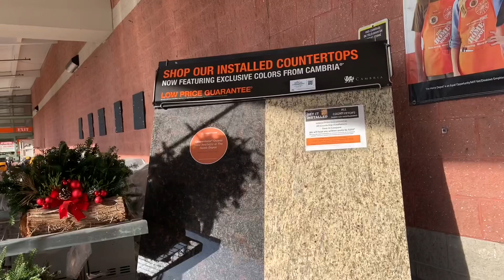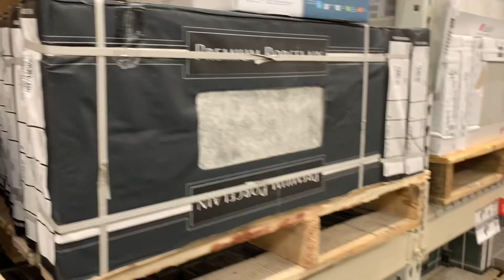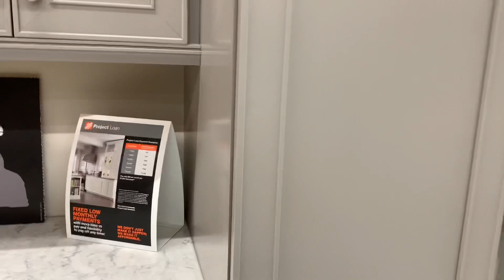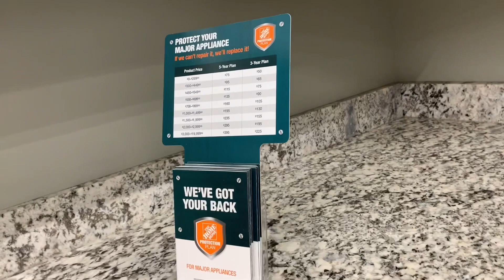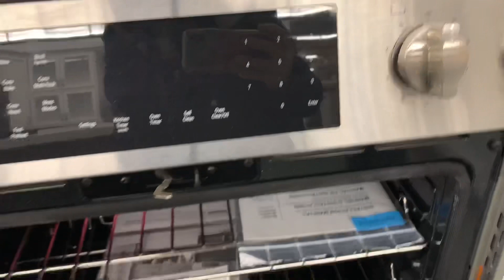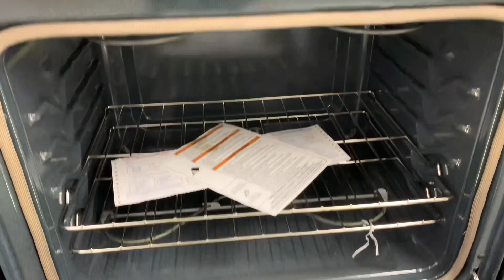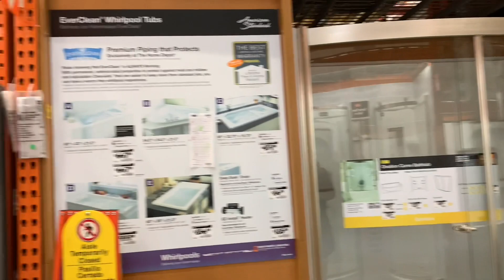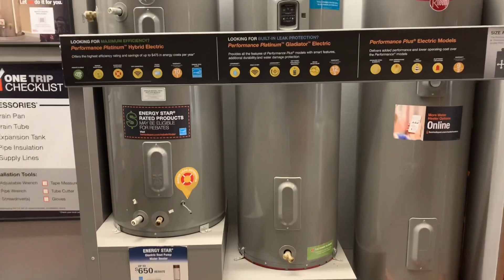The Home Depot(Amerikada Yapi Market)🌼Amerikada Mutfak Ornekleri🌼Aksam Menum🌼